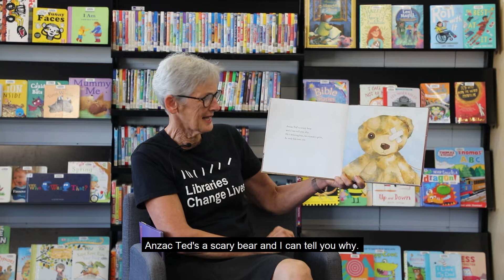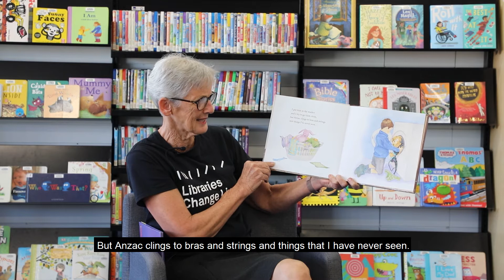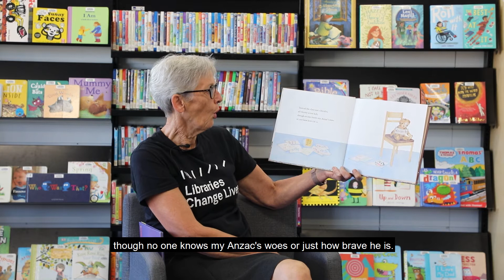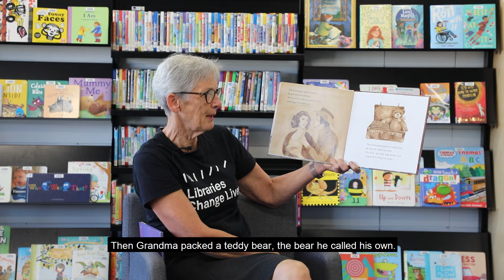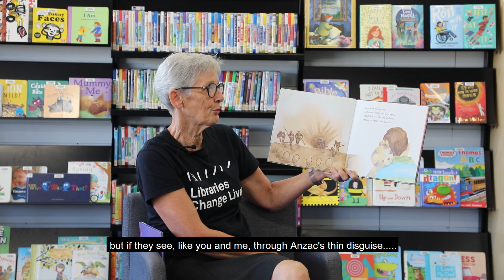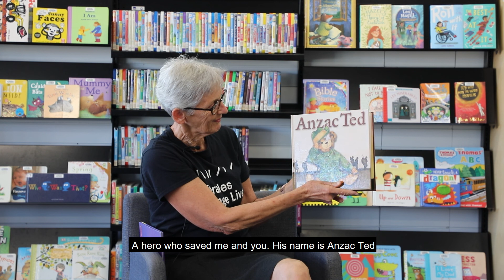Wodonga Library Storytime: Anzac Ted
Come and join us every Tuesday morning for a new story!

Choose a favourite teddy bear and settle in to watch Mrs. Mac read 'Anzac Ted' by Belinda Landsberry. 📖🐻